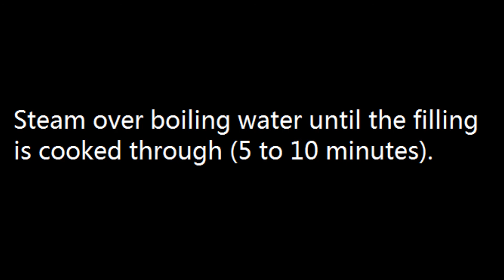How to make sui mai / 烧卖 (pork and shrimp dumplings) - Simon Lam's Yum Yum Food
In this video i am showing you how you make sui mai ( dim sum)